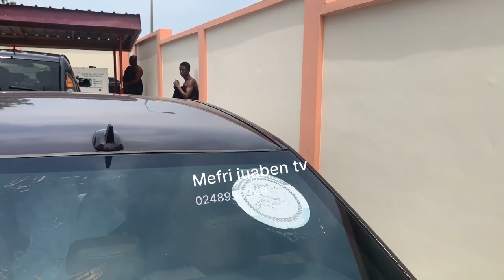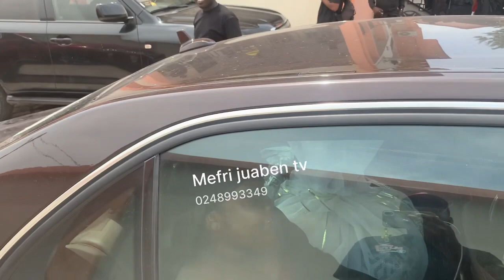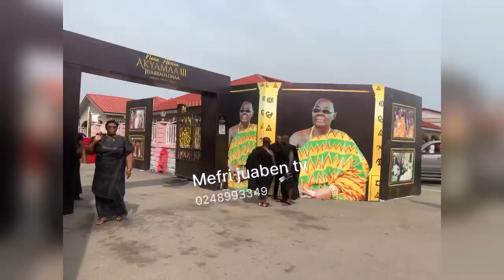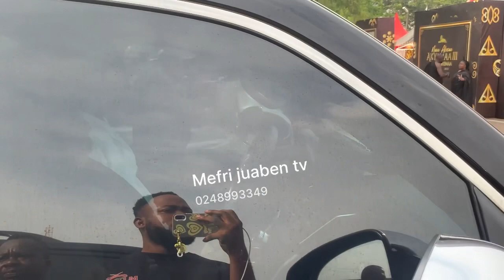INSTALLATION OF NEW QUEEN MOTHER (JUABEN) NANA AKOSUA AKYAMAA IV..